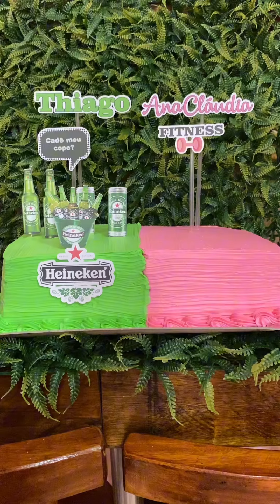Bolo de 2 temas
Como decorar dois temas no mesmo bolos